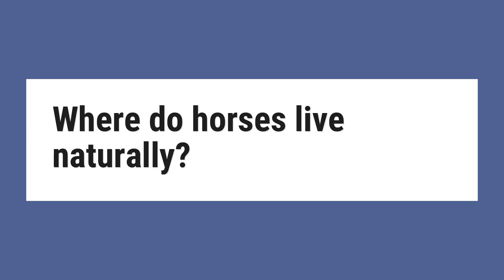Where do horses live naturally?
Most of the mustang populations are found in the Western states of Montana, Idaho, Nevada, Wyoming, Utah, Oregon, California, Arizona, North Dakota and New Mexico. Some also live on the Atlantic coast and on islands such as the Sable, Shackleford, Assateague and Cumberland Islands. Mustangs live in large herds.

Reference:
Mustangs: Facts About America's Wild Horses - Live Science